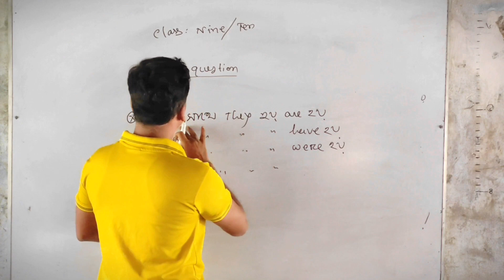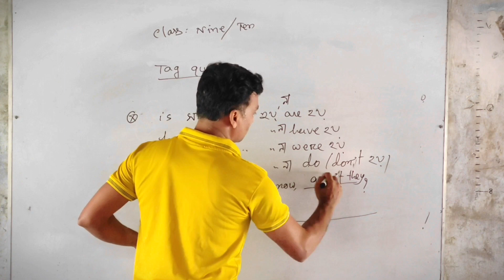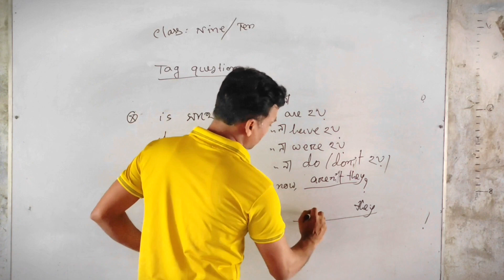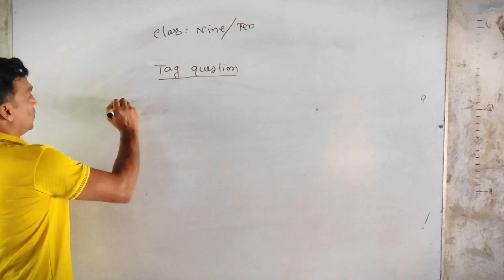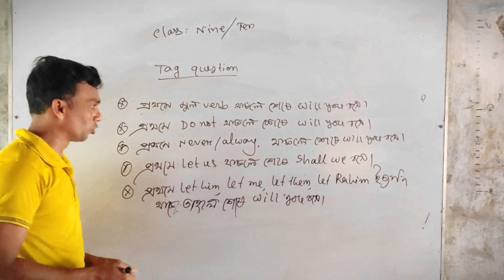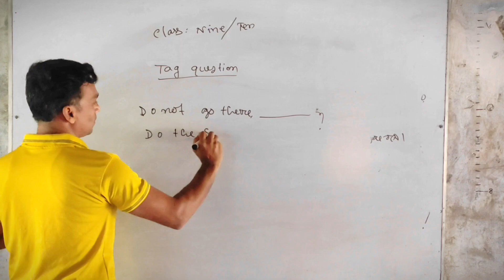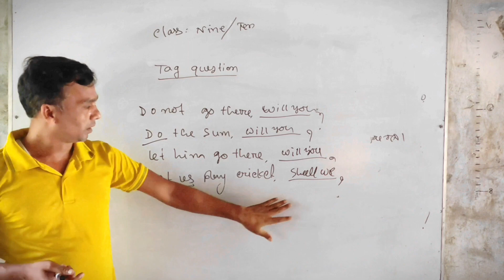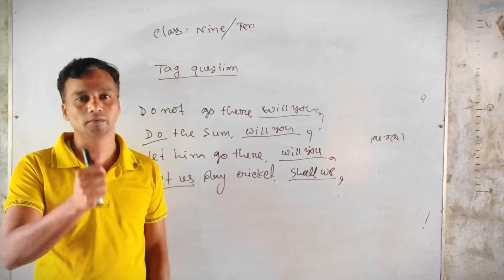CSS 9/10 TAQ QUSTION- PART-2#tag